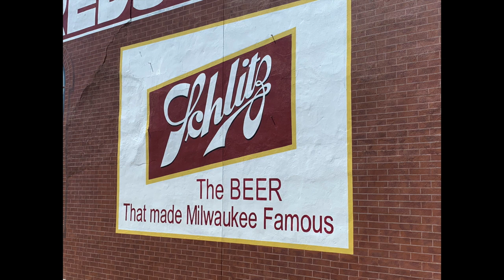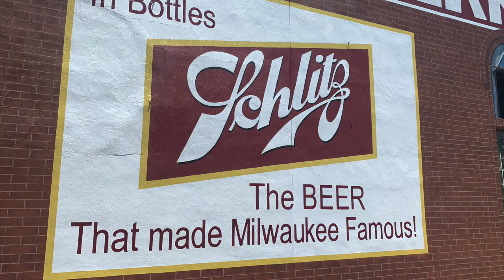Remember Schlitz beer?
This is in Bunker Hill, IL. It was painted and designed by Steve Strickland, a master at his craft.